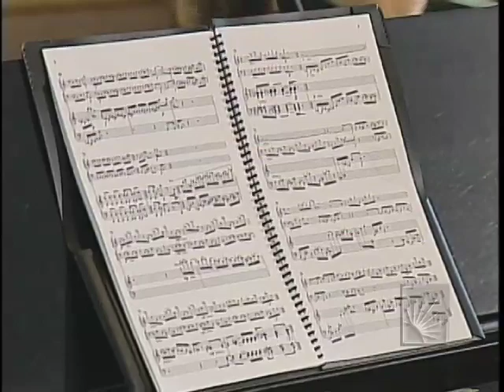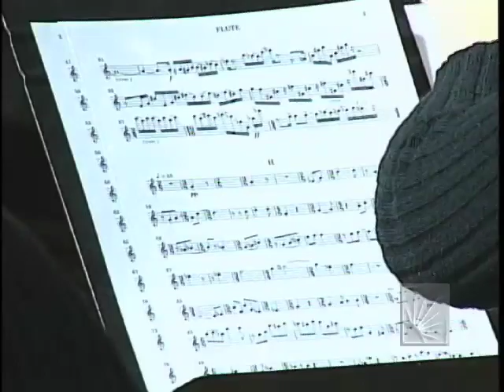Time as Another (premiere)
Title-Time as Another (premiere)
for flute, bassoon, and piano
Performed at Amasa Stone Chapel on the campus of Case Western Reserve University in Cleveland, Ohio

Composer - Larry Baker (DMA 1984)
Flute- Madeline Lucas
Bassoon-Rachel Novak
Piano-Louis Ng

Performances by Former and Current Students of Case Western Reserve University and the Cleveland Institute of Music in Celebration of the 40th Anniversary of the Joint Music Program.

Search - Case Music, CIM, and Joint Music Program